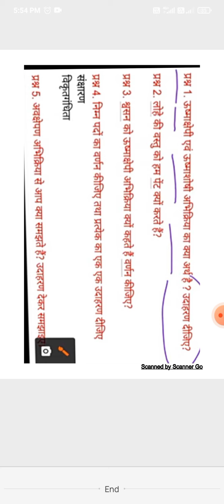class 10th science imp question 2023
mp board 10th class 2022most important question
class 10th imp question 2022 chapter 1